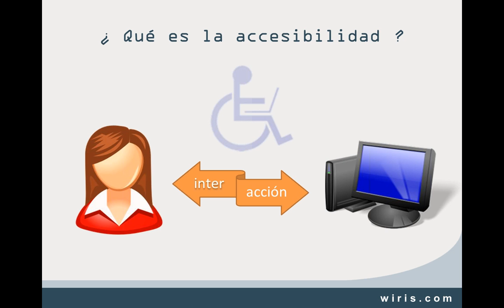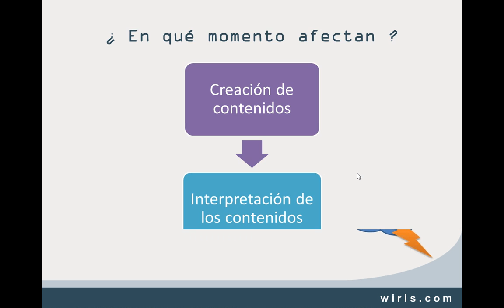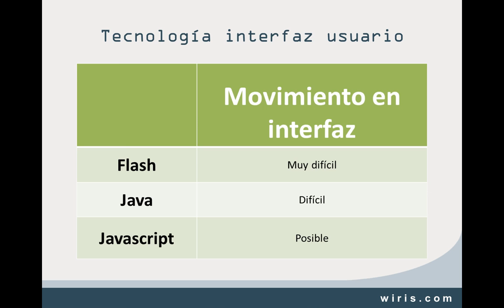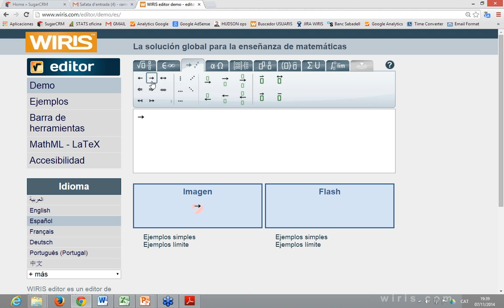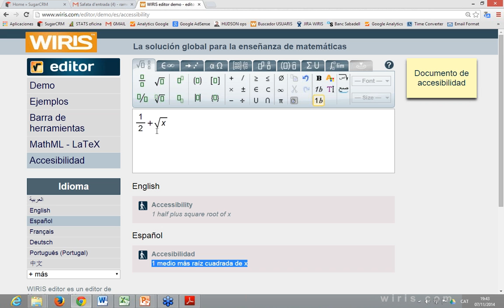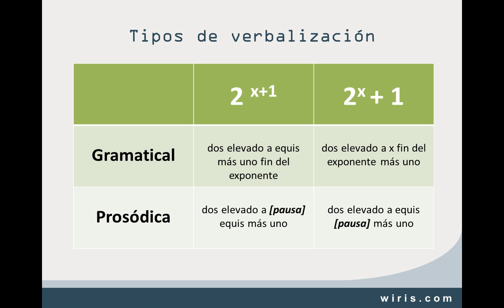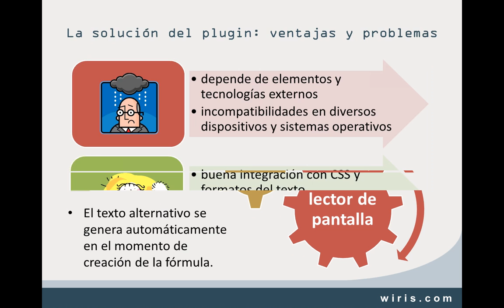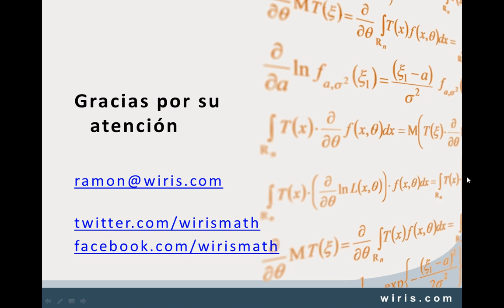Accesibilidad en matemáticas y otras ciencias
La accesibilidad en contenidos científicos sufre actualmente de un completo desajuste, ya que tanto las tecnologías que abordan la accesibilidad como las que abordan la creación de contenidos científicos viven desconectadas las unas de las otras.

Además de esto, Sakai usa flash para la representación de fórmulas matemáticas, dejando fuera de juego una gran cantidad de dispositivos y de tecnologías de accesibilidad, ya den soporte a deficiencias de visión, dificultades de aprendizaje, de audición o dificultades motoras.

En esta sesión presentaremos una clasificación de las diversas soluciones que se han ofrecido hasta el momento y analizaremos las ventajas e inconvenientes de dichas soluciones. Como siempre, no hay solución perfecta ni solución para todos los usuarios, pero entender las diferencias entre las distintas aproximaciones nos ayudará a elegir la solución que se adapta mejor a nuestro entorno.